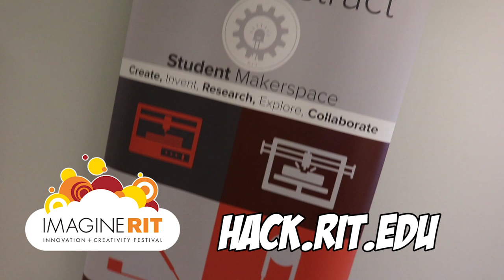Magic, 3D Printing, Making | Mario the Magician | Imagine RIT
Sundays with Jessy  - April 30th, 2018